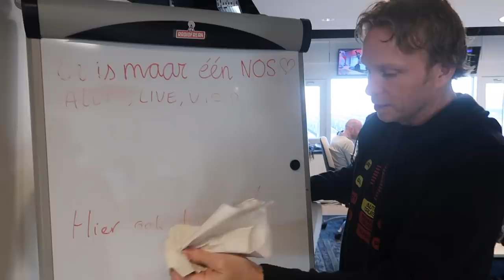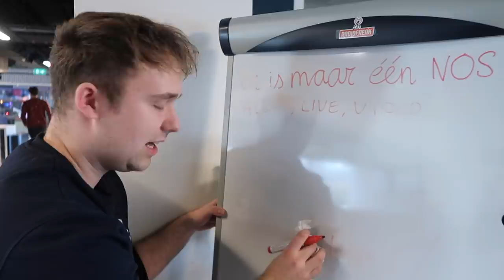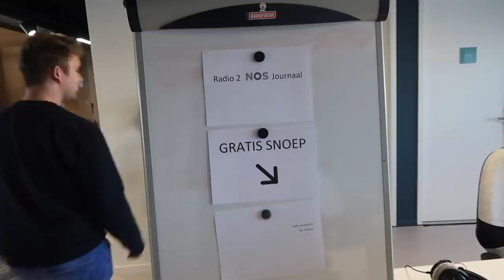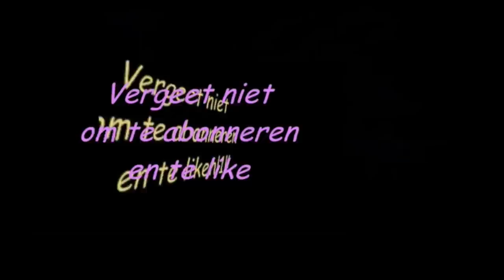Georgina Gulsen en dropfruitduo’s - vlog #683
Het lukt ons toch weer om collega’s naar de snoeppot te lokken. Verder is de poes van Piter een heel zielig rotbeest en wordt Ruud de Wild ongemakkelijk van mijn complimenten over zijn uiterlijk.